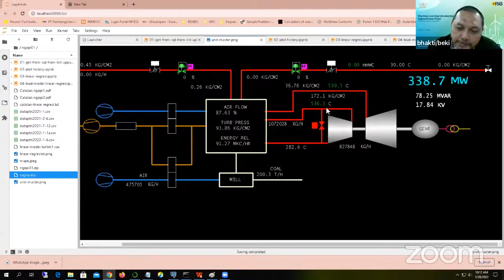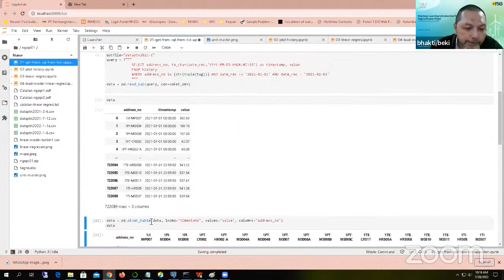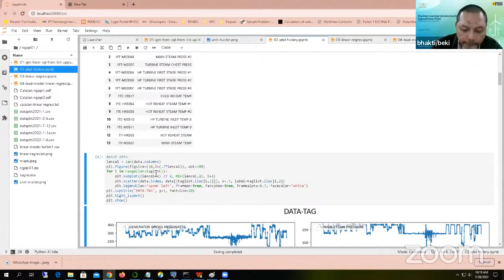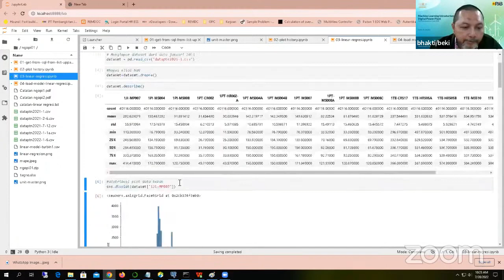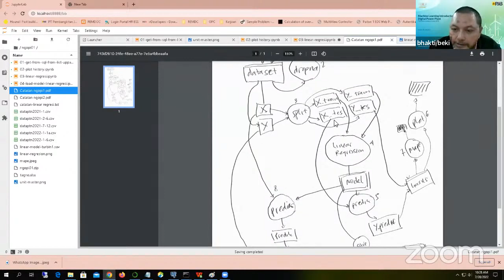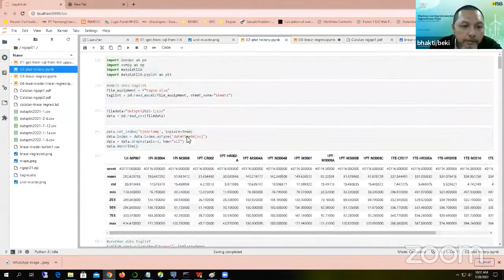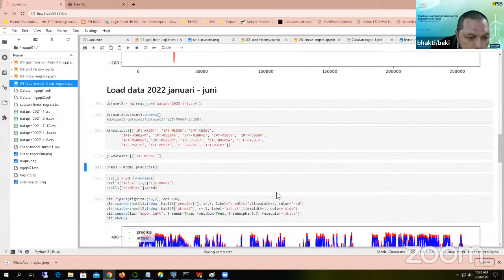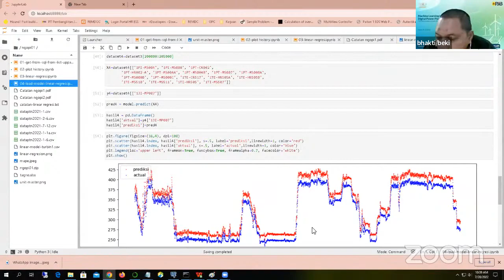Machine learning Python, prediction